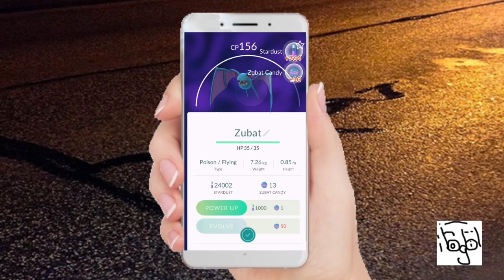Hayat Şarkısı Dizisinin Kaldırılan Sahnesi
Bu videoda hiçbir şekilde kuralsızlık yapılmayıp, eğlence amacıyla kullanılmıştır.

Pokemon Go'nun yayından kaldırılmış viral reklamı :D

Telif sıkıntısı olabilir diye biraz beklettim k. bakmayın. İyi seyirler.

İzlemeden önce dipnot: Duvara dikkat.

Not2: Burayı okuyorsanız gerçekleri öğrenmeye hazır olun. Bu aslında bir troll videodur :) Gerçekle alakası yoktur.